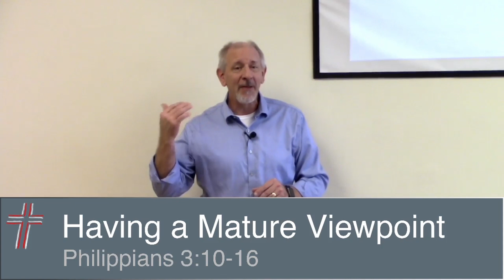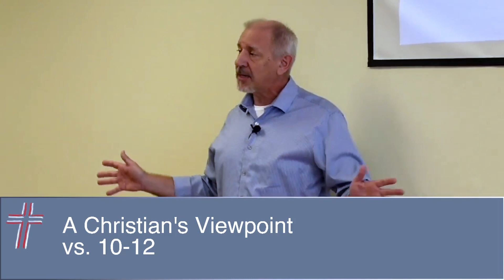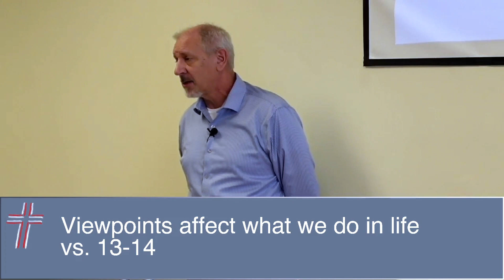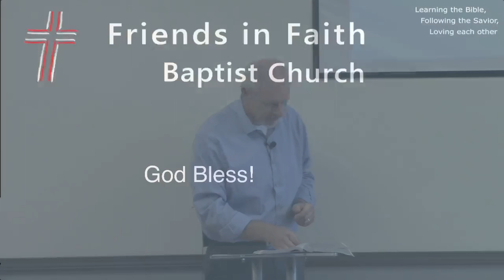Having a Mature Viewpoint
Maturity starts with a viewpoint.  So, what viewpoint should Christians have to go on to maturity?  This message discusses the viewpoint Paul had from Philippians 3:12-16.